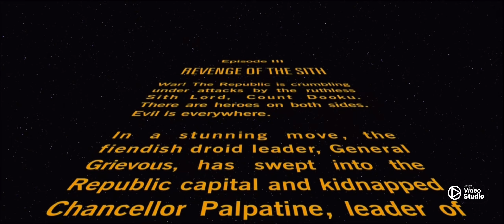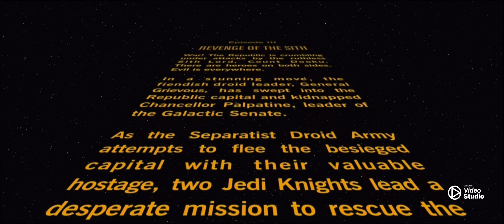Star Wars Episode III Revenge Of The Sith Opening Crawl Quadruple Pitched (HQ Remastered)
Finally We’ve Reached The Last One, & It’s The Best One In The Trilogy. So Yeah. Now I’ll Finally Have Something Different Very Soon. & Once Again, 20th Century Fox Makes A Appearance In This Video. What Is Happening At This Point?